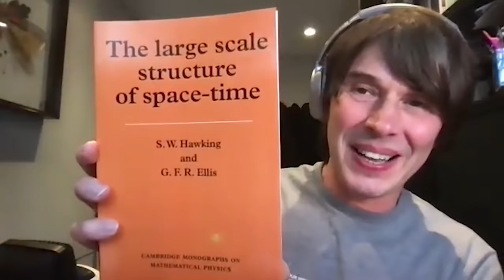Professor Brian Cox: Space, Aliens and Blackholes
EPISODE #2 - Space is an immeasurable void of discovery. Fascinating, incomprehensible, and in so many ways; really, really cool.

Never before have humans been so active in it. In this podcast, we will explore with Professor Brian Cox - a master explainer on physics and space - some of the big questions lurking in the corners of our Galaxy.

What are the chances we’ll find life out there?
Would the earth flourish without human activity?
And where can we expect our space capabilities to be in the near future?

Professor Brian Cox is often called the poster boy of Particle Physics. He’s a Professor at Manchester University but is best known for his down-to-earth explanations of very complex questions about the universe.

He’s taught us physics in documentaries, TV shows, and many children’s programmes, making science accessible to millions. He has been working on the ATLAS Experiment at the Large Hadron Collider for many years. The project discovered the Higgs Boson, or The God Particle, in 2012.

Later this year, Brian will return to his arena tours with Horizons: a 2021 Space Odyssey, a cinematic journey through the story of how we came to be using state-of-the-art LED technology.